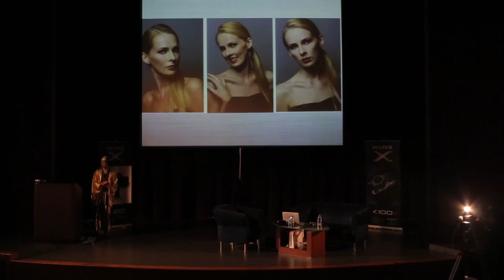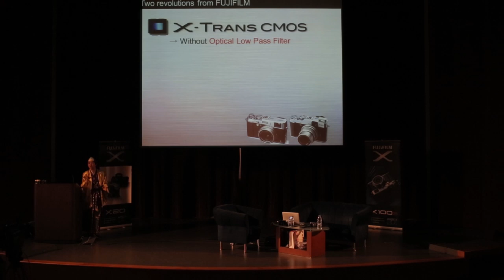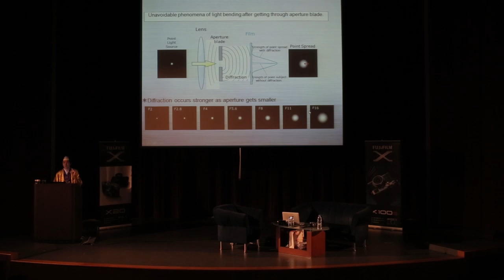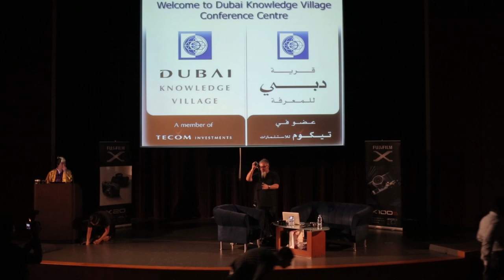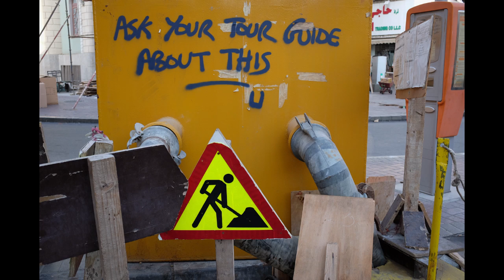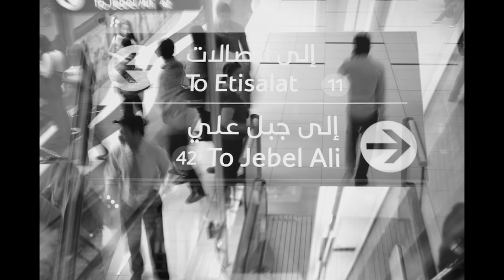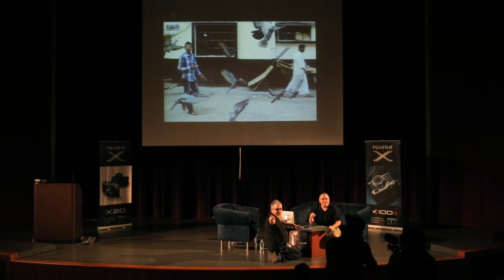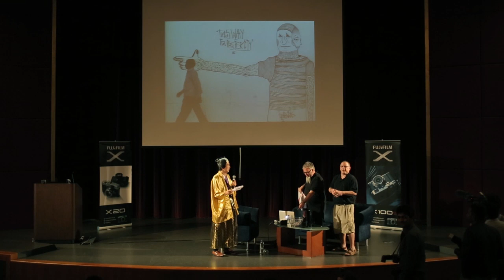The launch of the Fujfilm X100S at GPP with Zack Arias & David Hobby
Did you miss out on the Fujifilm X100S launch at Gulf Photo Plus with Zack Arias and David Hobby?

Here is the complete presentation hosted by General Manager Keitaro So, Zack Arias and David Hobby, with a break down of camera and its improvements as well as Fujifilm humor and competition winners.